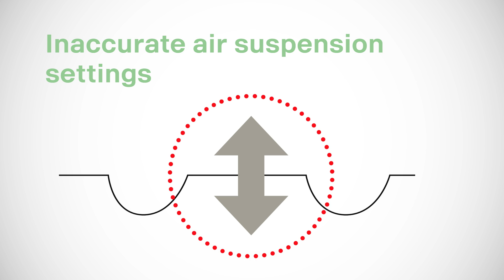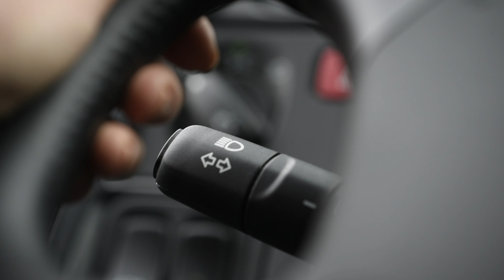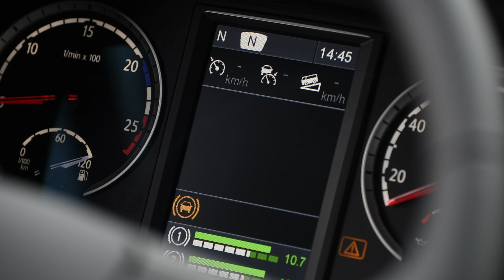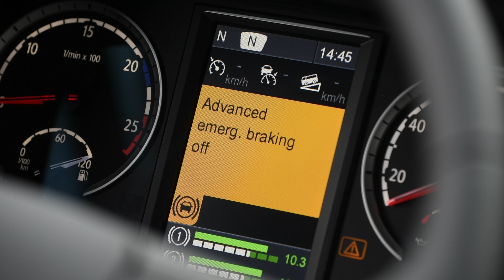Scania Advanced Emergency Braking